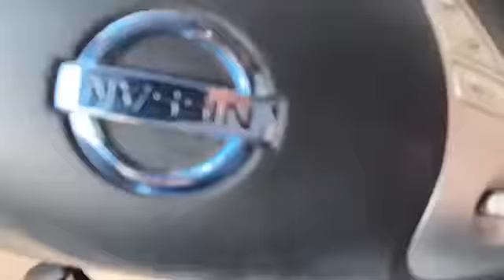GETTING A FEW THINGS DONE . SHOP DAY @ TREE LIFE 1 904-584-TREE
ROGER AND HIS RIGHT HAND MAN GET A FEW THINGS DONE AND MAKE A HOME DEPOT RUN . PAINTING AND PRESSURE WASHING TRAILER # 2 GETTING IT READY FOR THE LOADER TRAILER CONVERSION.